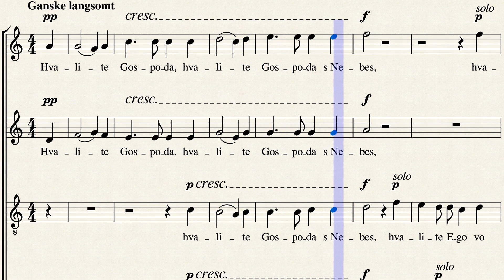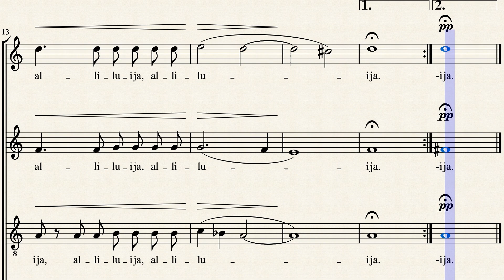Hvalite Gospoda s Nebes No. 2 by N. Rimski-Korsakov